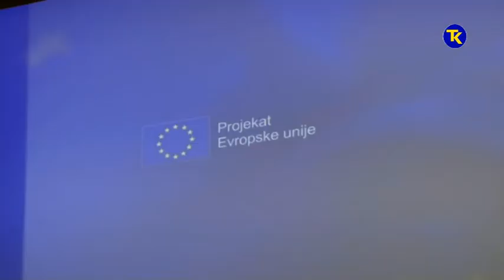OKRUGLI STO MISLJENJE O EU 15 8 2019